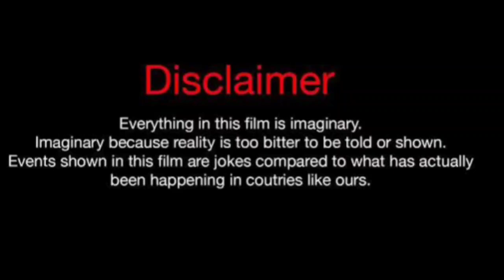Ashley Nicolette Vs Rolonda Rochelle (Kountry Wayne member) |Lifestyle Comparison 2024